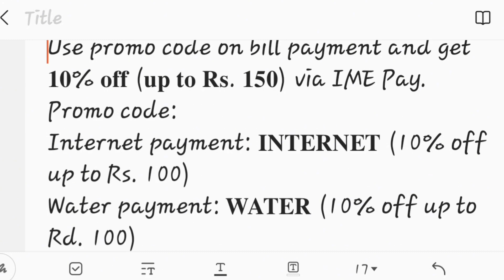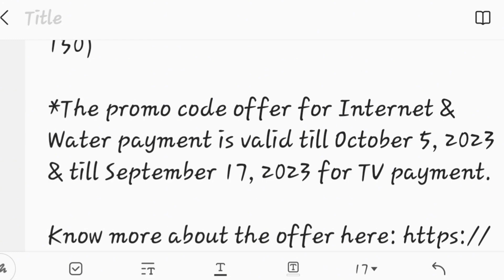Imepay Offer 10% Cashback on Internet, Water, Tv Bill Payment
10% Cashback internet, water, tv bill payment from imepay pay.
imepay offer,